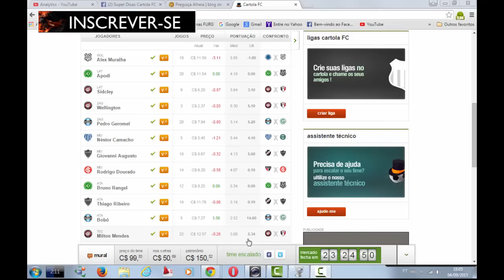Escalação 23ª Rodada 2015 - Bons e Baratos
MODIFICAÇÃO: Sai Wellington entra Manoel(Cruzeiro)
Fala galeraa!!! Sai a escalação dos Bons e Baratos do Super Dicas Cartola FC para a 22ª Rodada. Essa promissora Rodada 22. ;D